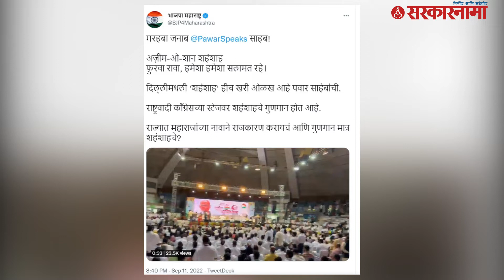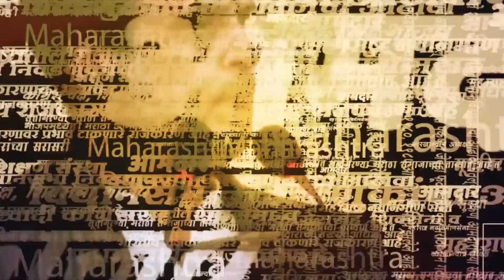Sharad Pawar | बघा BJPने कशावरून साधलाय NCPवर निशाणा| Politics | Maharashtra | Sarkarnama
दिल्लीत आयोजित करण्यात आलेल्या राष्ट्रवादी काँग्रेसच्या मेळाव्यात अजीम ओ शान शेहनशाह हे गाण लावण्यात आल्याचा दावा भाजपने केला आहे. त्यावरून भाजपने टीका केली आहे.